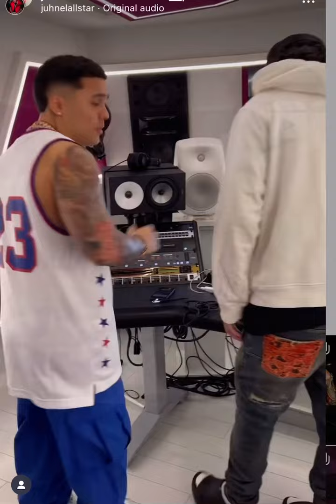Juhn Ft Chanell (Official Preview) #2023